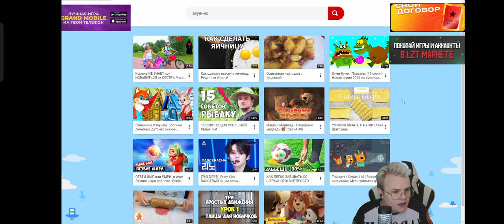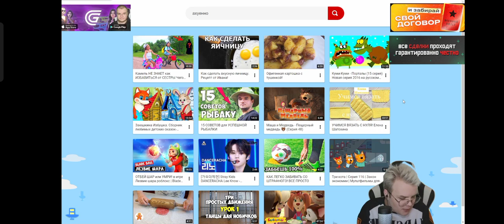шооооооооооооооооок у каши конфликт с Билайн чоооооооооооооооооооооооооооо